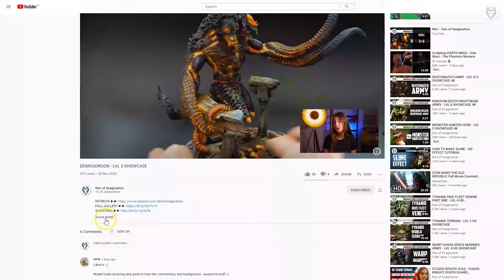IRON SNAKE & STERN - LVL 5 MINIATURE SHOWCASE 4K